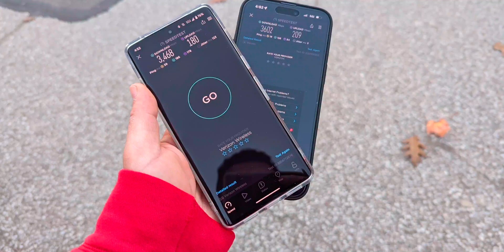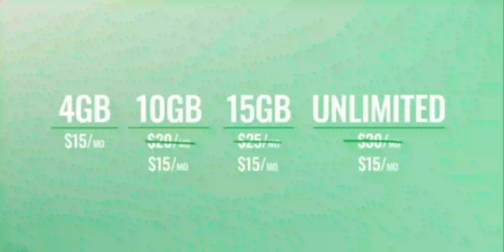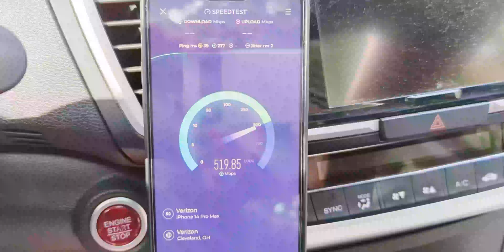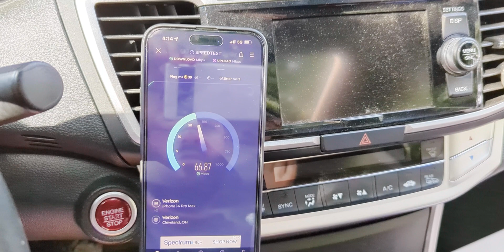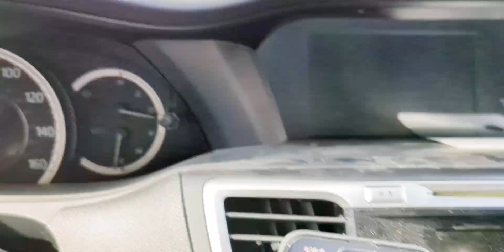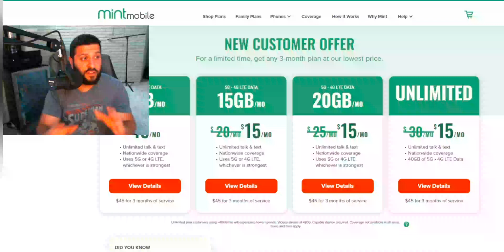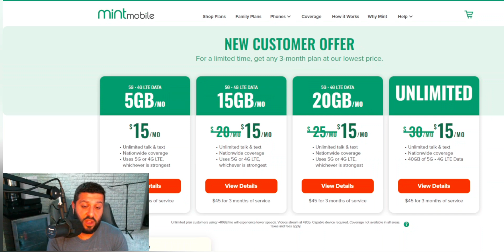Verizon Network Update: 5G & 4G LTE Small Cell Upgrade.